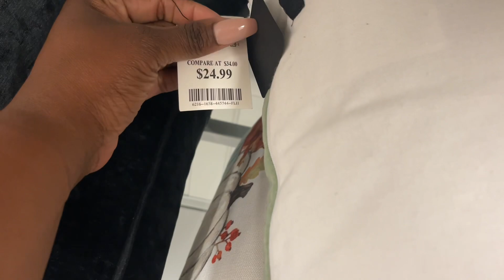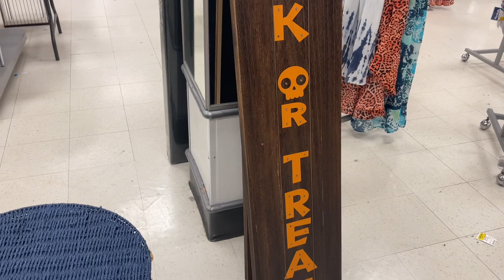MARSHALLS FALL / HALLOWEEN WALK THROUGH FULL OF PUMPKIN DECOR CANDLES PILLOWS THEY HAVE IT ALL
Get $50 when you make your first purchase with Affirm by 10/12/2021.

Lifeinsidethepagedailyfinds blog